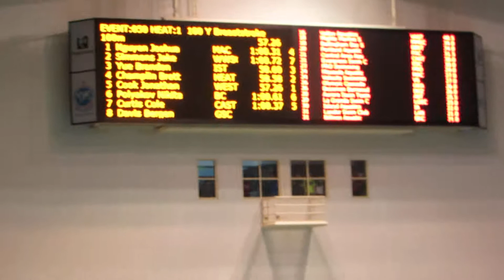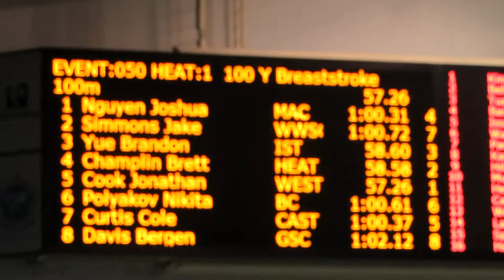100 Breast Final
2015 Northwest Age Group Regions Short Course Championship
100 Breast Finals - 57.26